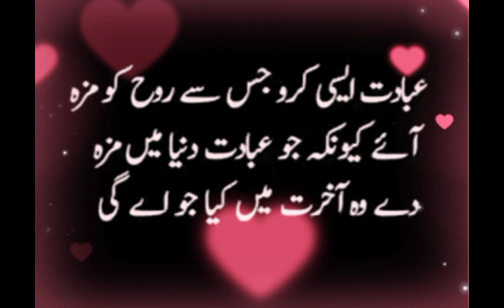New heartly poetry , nowal , Quotes 2023 / New collection with image with sound / Deep Urdu poetry